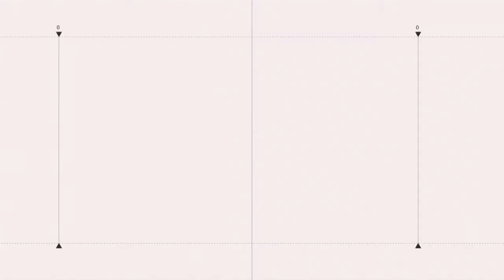noticias 26 de febrero 2021